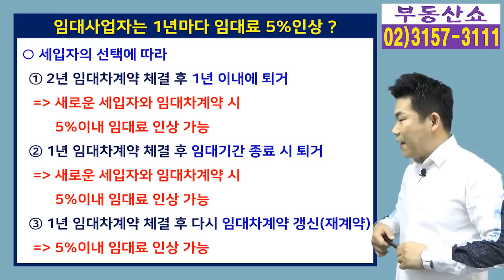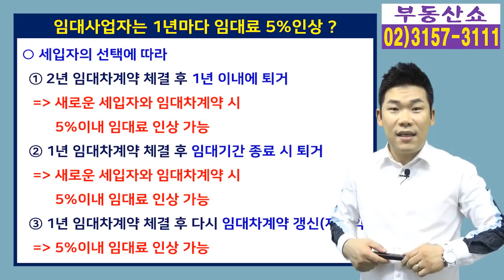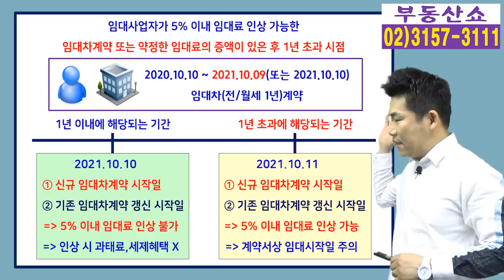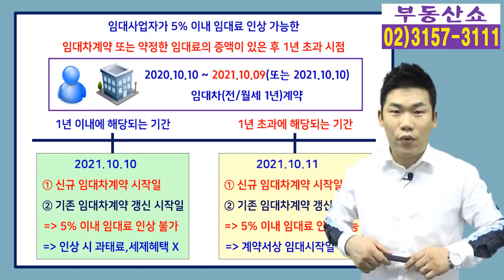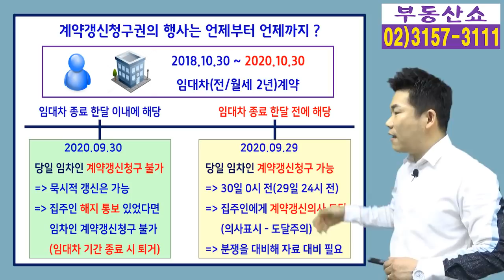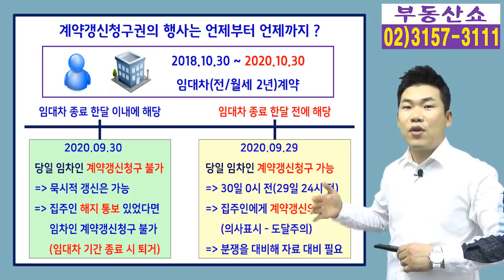부동산 전,월세 계약할 때 딱 하루 때문에 임대사업자 과태료 부과되고, 임차인 계약갱신청구 안된다! 초일불산입!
임대사업자가
1년마다 5%씩 임대료를 올려 받고 싶을 때,
또는 임차인이 계약갱신을 청구할 때,
임대기간 계산 시 초일불산입 원칙 때문에
딱 하루 차이로 임대사업자는 과태료가 부과 되거나,
임차인은 계약갱신청구를 하지 못하게 되는데요,